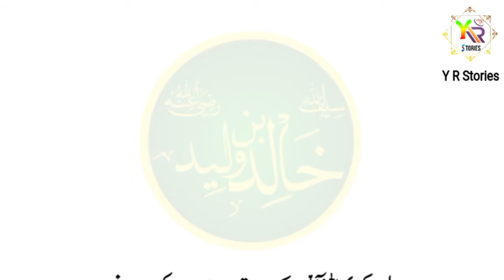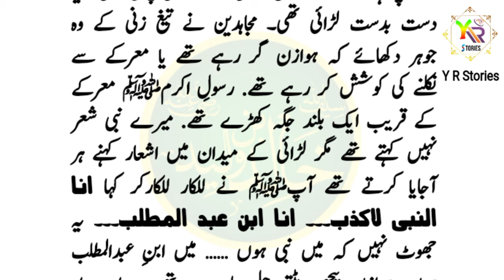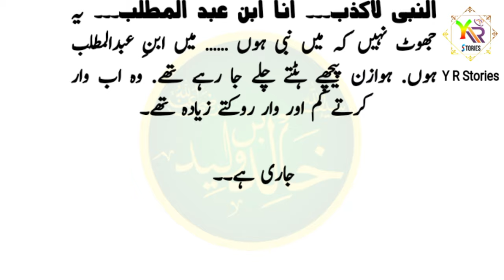khalid bin waleed series#29 | ghazwa hunain ka waqia | Y R Stories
Suddenly, arrows started falling on the Muslims like torrential rain, which made the horses and riders uncontrollable.  A stampede broke out. Khalid bin Waleed stopped the fugitives. Khalid was so injured that he fell from his horse and became unconscious.  The Messenger of Allah ﷺ challenged loudly where are you going? I am standing here.  I am the messenger of Allah.
  Muslims were running past the crowd.  His voice was drowned in the noise.

Jazak Allah